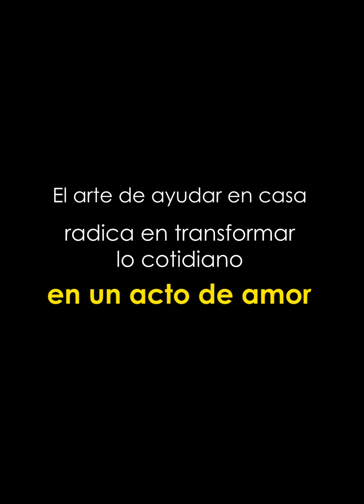Esta niña vende limonada para darle una lección a su madre😱